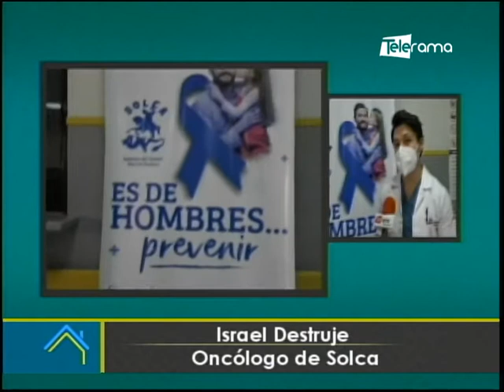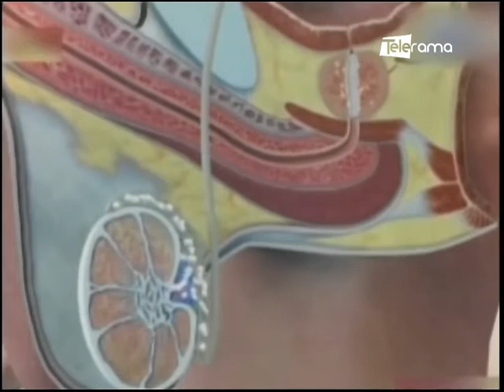Es de hombres prevenir campaña para combatir de próstata